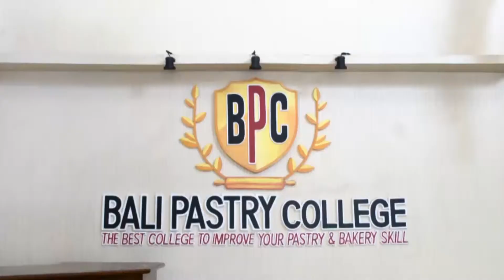BAKING DEMO BROWNIES, BANANA CAKE, SOFT ROLL & HARD ROLL // Oleh Chef Aprie // Bali Pastry College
Selamat datang Pastrypreneur, kali ini kalian berkesempatan untuk melihat bagaimana sih keseruan dari aktifitas di Bali Pastry College, salah satunya yaitu Baking Demo.